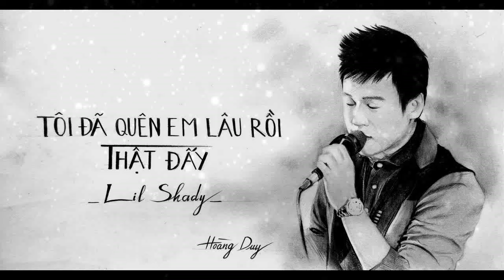[ 1 TIẾNG ] Tôi Đã Quên Em Lâu Rồi Thật Đấy - Lil Shady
Bản quyền sản phẩm thuộc về LilShady đã được đăng ký với youtube. Tất cả các kênh REUP sẽ bị REPORT bản quyền.